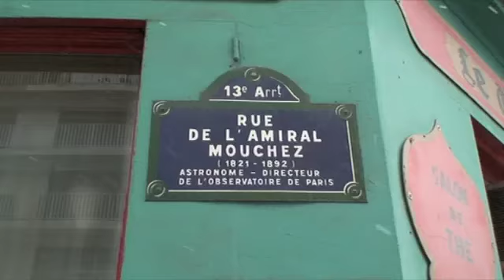Point neige Paris 17 heures 12 Mars 2013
Point neige ce jour sur Paris établi à 17 heures avec des images prisent sur les secteurs de Paris 75014 et 75013 ou prudence est de rigueur.